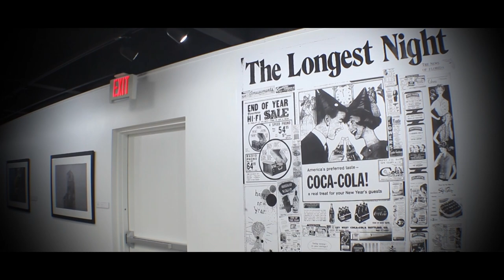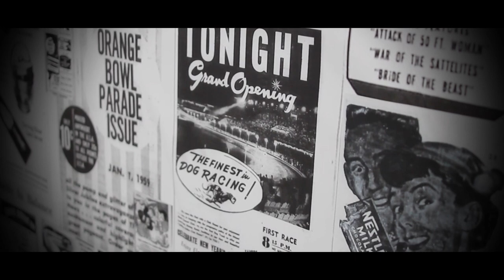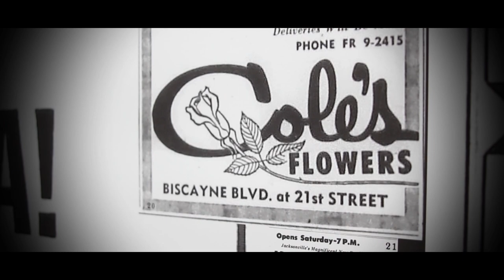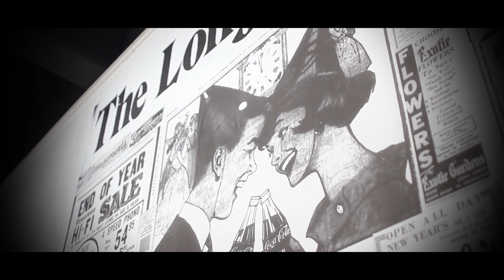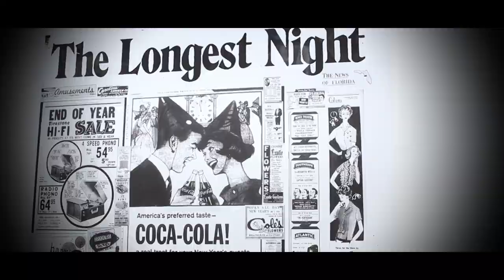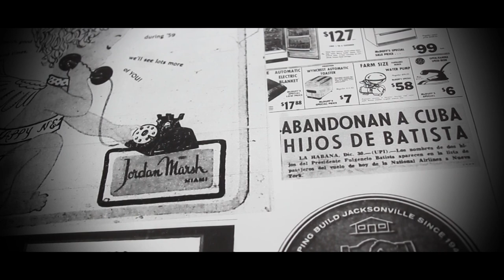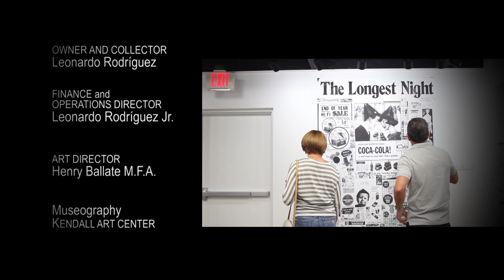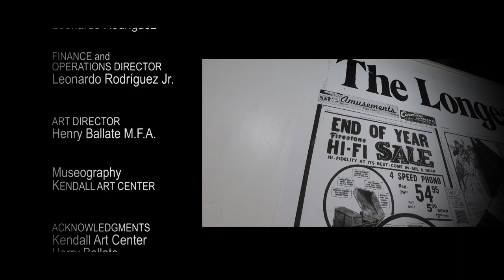KAC Lágrimas negras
LÁGRIMAS NEGRAS
Kendall Art Center presents Lágrimas negras, a Photography Exhibition Curated by Isabel Perez with Nadal Antelmo, Willy Castellanos, Rogelio López Marín (Gory), Ana Olema, Mel Rossitch.

The photography in quicksand, in frank contempt of conventions. Provocative images that connect in a common narrative, allusive to the loss and fragmentation of memory. Stories detonated in the transgression of meta-narratives, deriving arbitrary and personal codes. The public and the intimate stamp a trans-border concert of black tears (lágrimas negras)

Kendall Art Center (KAC), is dedicated to promoting the work of contemporary artists, and to the exchange of art and ideas throughout the Miami region and internationally. Through an energetic calendar of exhibitions, programs, and its collections, KAC provides an international platform for the work of established and emerging artists, advancing the public appreciation and understanding of the art.